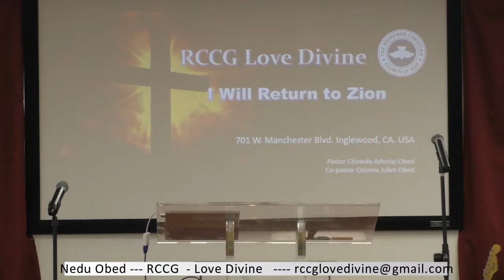I WILL RETURN TO ZION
Build the Church series. Zechariah chapter 7-8